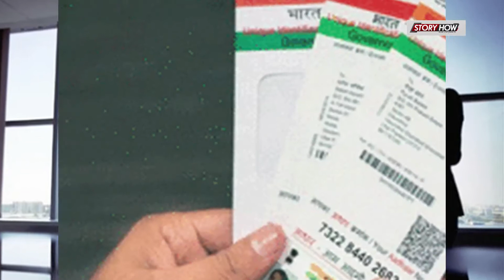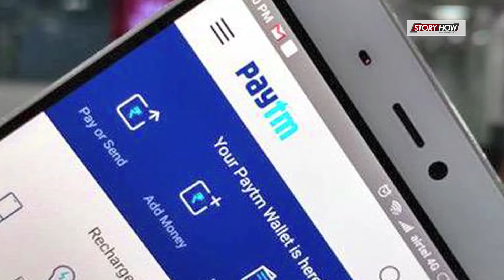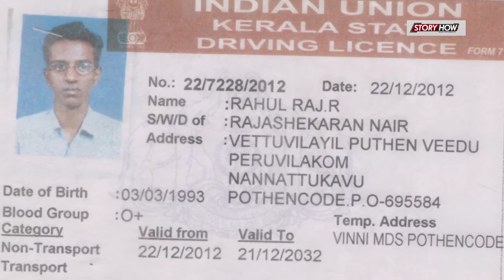अपने bank account, mobile sim और paytm से aadhar-card को कैसे de-link करें?